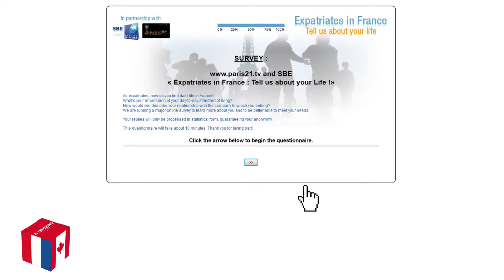Actu France Canada du 11 decembre 2013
Pierre-Paul Savoie, Facebook, Nelson Mandela, Roman Polanski, Kate Winslet, France, Saint-Pierre-et-Miquelon, ENA, Vermillon Energy, environnement, Philippe Martin, écologie

Cette semaine, Canada21.tv revient sur la France qui veut protéger l'archipel de Saint-Pierre-et-Miquelon, l'ENA qui cherche à attirer des étudiants québécois, Vermillon Energy récompensée en France, les tendances du net et les rendez-vous à ne pas manquer.

Mondissimo et la SBE, la Société Bancaire d'Expansion se sont associés pour réaliser une grande enquête intitulée : « Expatriates In France : Tell us about your life ». Les résultats de cette enquête nous permettront de découvrir quel est le vécu des salariés étrangers en France, quel est leur ressenti au niveau de leur vie au quotidien, quelles sont leurs relations avec l'entreprise à laquelle ils appartiennent. Si vous avez des salariés canadiens basés en France, si vous êtes canadien et que vous vivez en France: connectez-vous

Le Canada veut mettre la main sur le pôle Nord. Lundi, le gouvernement a signalé ses intentions de prouver que cette partie du monde et les eaux arctiques environnantes faisaient bien partie de son plateau continental tout en annonçant le dépôt d'une demande l'ONU visant à élargir considérablement sa frontière maritime atlantique. Ottawa s'attend bien sûr à des revendications notamment de la Russie, du Danemark, de la Norvège et des États-Unis qui entourent le pôle Nord. Mais aussi de la France. Selon le gouvernement Harper, Paris aurait l'intention de déposer une requête pour protéger l'archipel de Saint-Pierre-et-Miquelon, une collectivité d'outre-mer située à 25 km au sud de l'île canadienne de Terre-Neuve. Le Canada et la France pourraient donc avoir un différend dans les années à venir, d'autant que Paris a déposé le 8 mai 2009 un dossier préalable de demande d'extension du plateau continental français au large de Saint-Pierre-et-Miquelon, auprès des Nations unies. L'ONU devrait envisager le dossier canadien l'été prochain.

L'entreprise canadienne Vermillon Energy, dont le siège social est à Calgary, associée au producteur de tomates du bassin aquitain, Tom d'Aqui, vient de recevoir le prix Entreprises & Environnement 2013. Il leur a été remis le 3 décembre Philippe Martin, le ministre de l'Écologie, du Développement durable et de l'Énergie, lors du Salon Pollutec Horizons. Ce prix récompense les entreprises prospères économiquement qui opèrent dans une «économie circulaire », dans lequel les entreprises et les processus réutilisent et recyclent les ressources pour mieux protéger notre environnement. Les deux sociétés, partenaires depuis 2008, se sont faites remarquer pour la valorisation de chaleur géothermique issue de l'exploitation de puits pétroliers. Leur système permet ainsi de produire 3 000 tonnes de tomates par an et d'éviter la propagation de 10 000 tonnes de C02 par an.

L'ENA veut des Canadiens dans ses rangs ! Depuis 60 ans, l'École Nationale d'Administration accueille des élèves étrangers et les échanges avec le Québec restent très importants dans le cadre de la coopération franco-québécoise. L'association AquaENA qui regroupe les anciens étudiants du Québec diplômés de l'ENA, joue un rôle important pour la pérennité de ces liens. Pour la rentrée 2014, la grande école française veut accueillir un panel d'élèves québécois encore plus diversifié que par le passé. L'appel est relayé sur les sites des consulats de France au Québec. Pour ceux qui souhaitent s'inscrire, la campagne de recrutement 2014 est ouverte. L'inscription et la procédure de sélection se font par l'intermédiaire du Consulat général de France à Québec. Des dossiers peuvent être retirés auprès du Service de coopération et d'action culturelle. Le dossier de candidature doit être téléchargé et envoyé par courrier au Consulat Général de France à Québec, avant le 24 janvier 2014.

Et les tendances du net :

Au Canada, la mort de Nelson Mandela a ému les Internautes. Le premier président noir d'Afrique du Sud, symbole de la fin de l'Apartheid, est décédé le 5 décembre. Ses obsèques auront lieu le 15 décembre à Qunu, dans son village natal.
En France, les Internautes ont tous été intrigués par le lancement d'un nouveau concept sur le réseau social Facebook. Le bouton s'appellerait « Je compatis » pour contrebalancer au fameux pouce levé du « J'aime ». L'idée aurait été présentée par un ingénieur lors de l'un des «hackathons» organisés par la firme. Mais il faudra certainement attendre un peu avant de voir ce nouveau produit lancé !

Et les rendez-vous à ne pas manquer